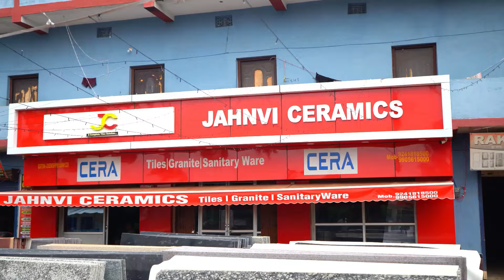मंत्री मिथलेश कुमार ठाकुर को ब्लैकमेल करने की कोशिश-अश्लील वीडियो अपलोड करने की दी धमकी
गीतांश टीवी न्यूज़ चैनल में आपका स्वागत है!
यहां आपको ताज़ा खबरें, एक्सक्लूसिव इंटरव्यू और विश्वसनीय जानकारी मिलती है,
चाहे वो राजनीति हो, मनोरंजन, खेल, या दुनिया भर की बड़ी खबरें -
 हम आपको वास्तविक और निष्पक्ष समाचार पहुँचाने के लिए समर्पित हैं।